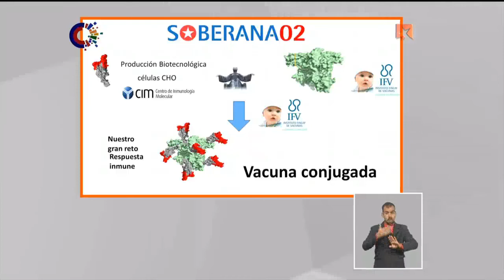¿Cuál el estado de Soberana 02?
Soberana 02, es una vacuna conjugada, donde se combina el antígeno del virus y el toxoide tetánico.